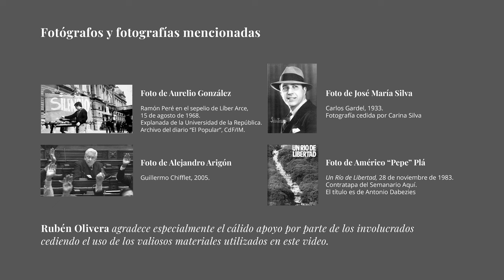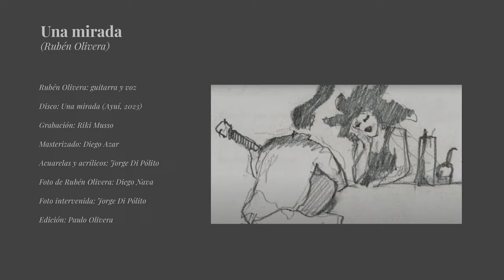Una Mirada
Una Mirada (Rubén Olivera).
Video de la canción que da título a mi nuevo disco. El sello Ayuí lo lanzará en plataformas de streaming en agosto. También se editará en formato físico, en edición limitada, con el apoyo del Fonam.
Rubén Olivera: guitarras y voces. Grabación: Riki Musso. Masterizado: Diego Azar.
Acuarelas y acrílicos: Jorge Di Pólito. Foto de Rubén Olivera: Diego Nava. Foto intervenida: Jorge Di Pólito. Edición: Paulo Olivera.

Fotógrafos y fotografías mencionadas

Aurelio González: Ramón Peré en sepelio de Líber Arce, 15 de agosto de 1968.
Ramón Peré deja una flor para Líber Arce, primer estudiante asesinado por la represión en 1968. El 6 de julio de 1973, Peré sería el primer estudiante asesinado por la dictadura.

Alejandro Arigón: Guillermo Chifflet, 2005.
Guillermo Chifflet niega su voto dentro de la bancada frenteamplista para la participación de militares uruguayos en la Minustah (Misión de Estabilización de las Naciones Unidas en Haití) y renuncia al cargo de diputado por el Partido Socialista que ocupaba desde 1989.

José María Silva: Carlos Gardel, 1933.
Cuando visitaba Montevideo, Gardel concurría al estudio de su amigo Silva para sacarse fotografías destinadas a sus admiradores.

Américo Pepe Plá: Un Río de Libertad, 28 de noviembre de 1983.
Registro emblemático del primer acto multitudinario y multipartidario contra la dictadura. El título es de Antonio Dabezíes.